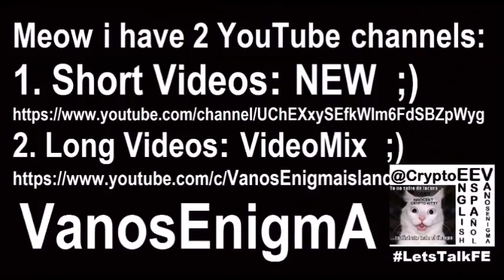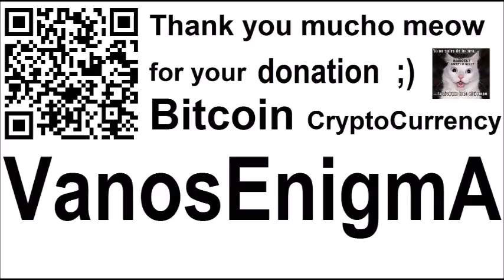16012202 VanosEnigmA explains why she opened a 2.YouTube Channel Español English EEV Bitcoin Meow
VanosEnigmA explains why she opened a 2.YouTube Channel Español English EEV Bitcoin Meow Cat VideoMix PR Marketing‬